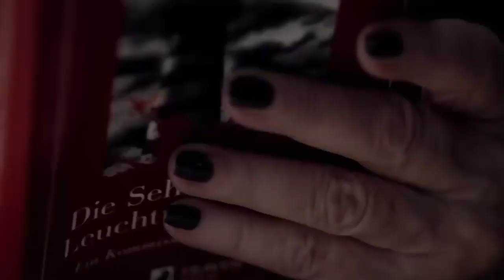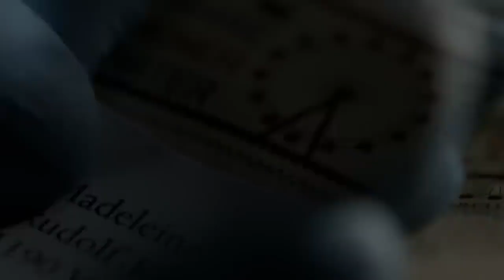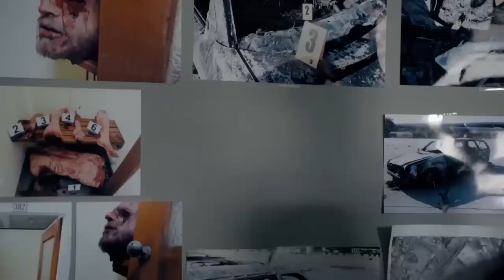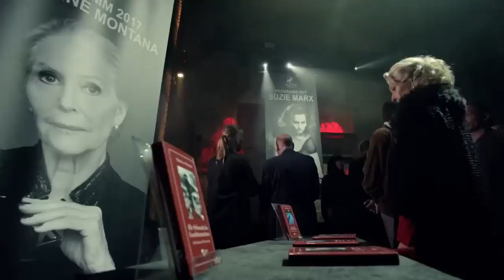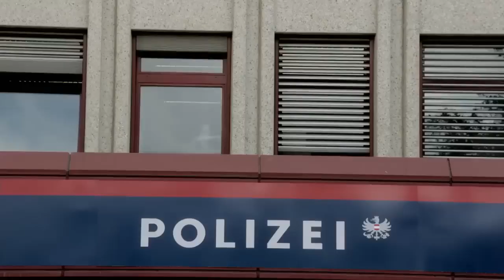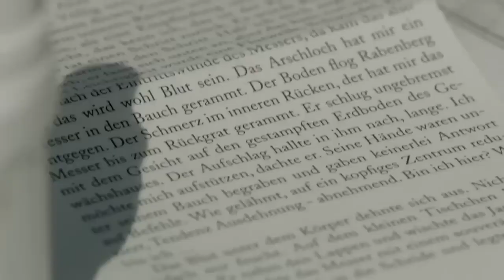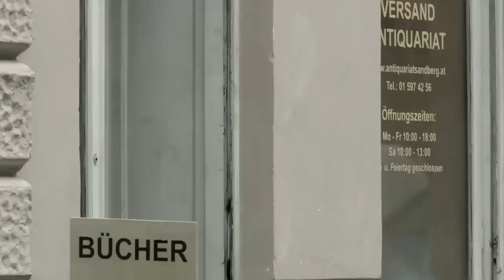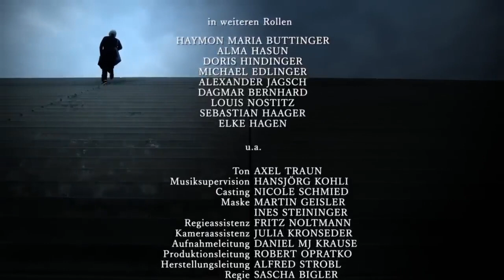Filme de Suspense e Investigação "Capítulos Mortais" Dublado. Inscreva-se 👍